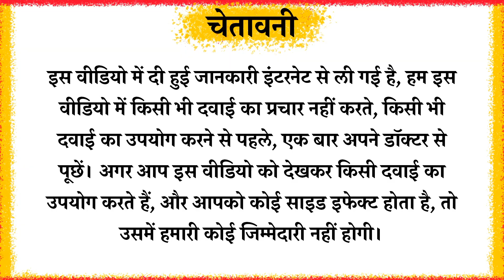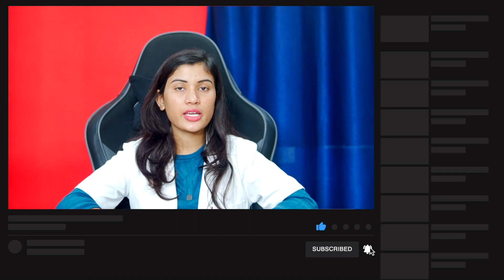Skinshine Cream Se Kya Hota Hai | Hydroquinone Mometasone Furoate & Tretinoin Cream | Uses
Skinshine Cream is a prescription medicine used in the treatment of melasma. It helps in quick skin renewal. It provides relief from redness, swelling, and itching.